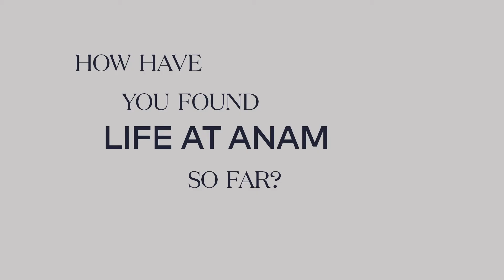Meet our Musicians 2020: Hannah Pike (QLD) piano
Find out more about the musicians from the Australian National Academy of Music (ANAM)
Video by Pia Johnson